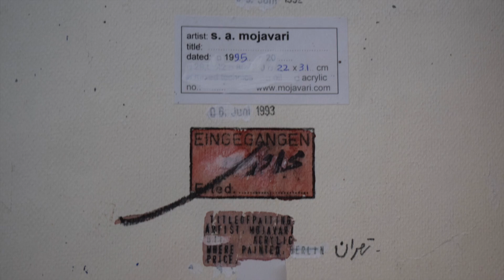Saeid Mojavari Free paintings figurative 1990-1995 سعید مجا وری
Free paintings figurative 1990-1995 pastell on Paper 23 x 42 cm / gallery   Koppenplatz 2 Berlin 10115